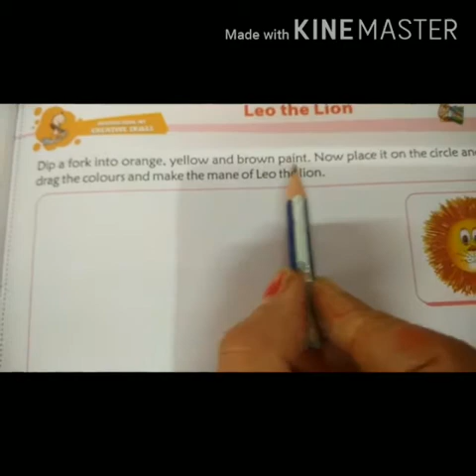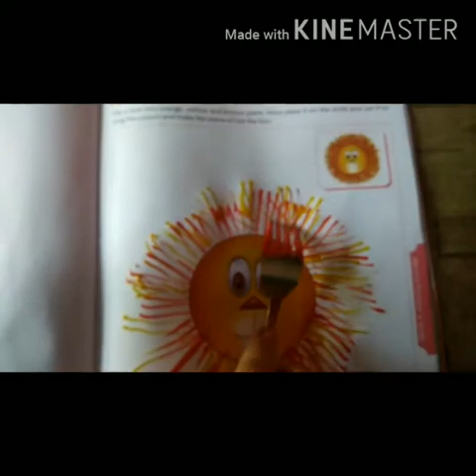UKG Art&Craftpg no 37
BY:-MRS. JASVIR KAUR